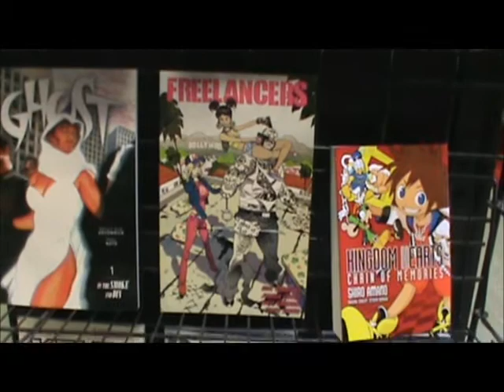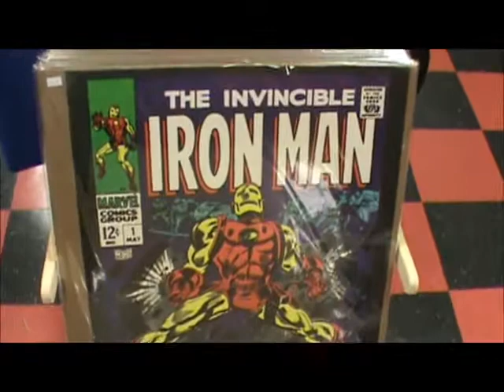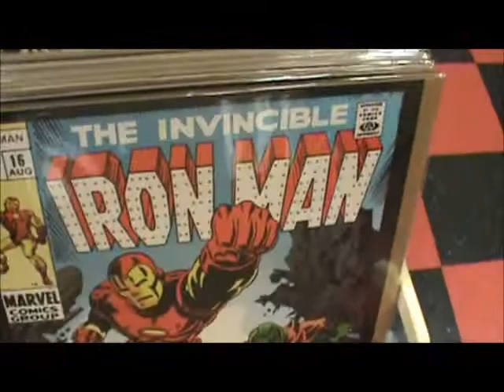CC Spotlight Video : New Arrivals - 07/31/2013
CC New Arrivals Spotlight Video - Highlights and Featured New Arrivals This week 07/31/2013 at Collectors Corner "The Coolest store in Baltimore!' Since 2001.

New this Week Comic Book Spotlight Titles, Staff Picks, Trade Paperbacks, Graphic Novels, Games, Toys, Collectibles, Re-stocked Highlights & more